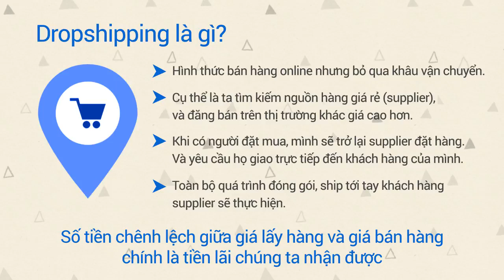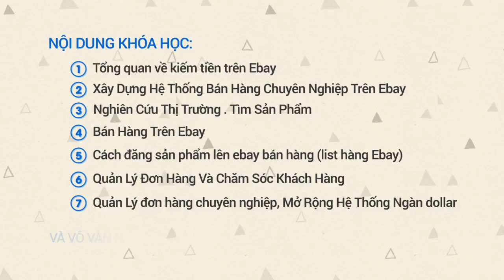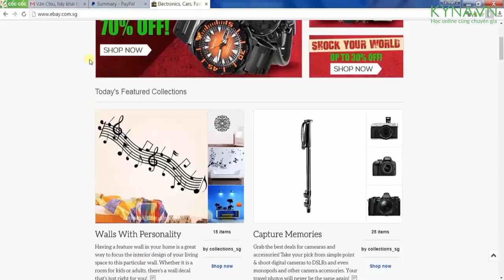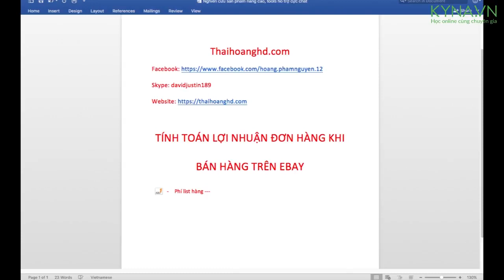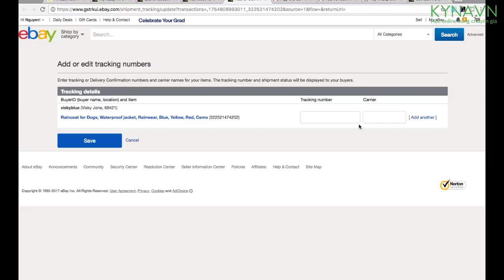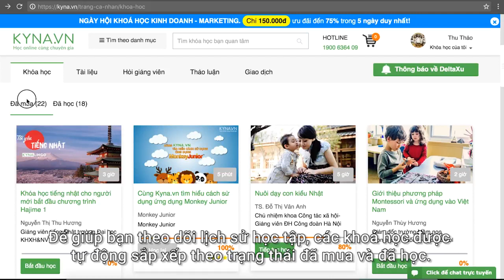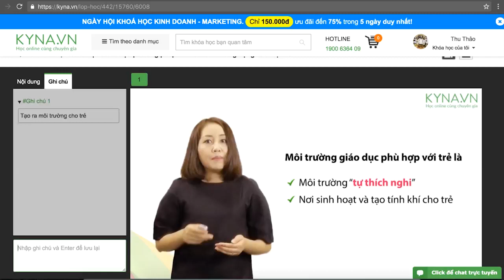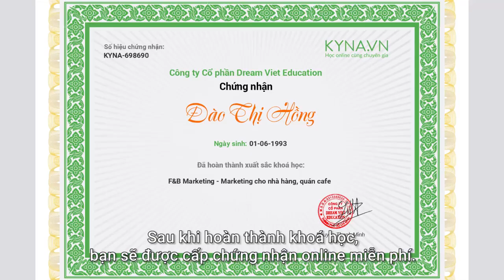Intro Kiếm tiền trên Ebay Bán hàng Dropshipping trên Ebay GV Phạm Nguyễn Thái Hoàng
Khóa học: Kiếm tiền trên Ebay – Bán hàng Dropshipping trên Ebay
Giới thiệu khóa học “Kiếm tiền trên Ebay – Bán hàng Dropshipping trên Ebay”:
Bạn có tin mình sẽ trở thành triệu phú? Hoặc trở thành một bậc thầy trong lĩnh vực kinh doanh online

Chúng tôi sẽ giúp bạn đang được điều ấy một cách dễ dàng

Kiếm tiền và tự do tài chính bằng bán hàng trên Ebay

Dropshipping là gì?
Hình thức bán hàng online nhưng bỏ qua khâu vận chuyển.
Cụ thể là ta tìm kiếm nguồn hàng giá rẻ (supplier), và đăng bán trên thị trường khác giá cao hơn.
Khi có người đặt mua, mình sẽ trở lại supplier đặt hàng. Và yêu cầu họ giao trực tiếp đến khách hàng của mình
Toàn bộ quá trình đóng gói, ship tới tay khách hàng supplier sẽ thực hiện
Dropshipping Ebay là gì?
Bạn lấy thông tin sản phẩm nhà cung cấp, đăng lên Ebay.
Khách chuyển tiền, bạn trả tiền cho nhà cung cấp
Nhà cung cấp chuyển hàng tới địa chỉ khách hàng của bạn
Nội dung khóa học “Kiếm tiền trên Ebay – Bán hàng Dropshipping trên Ebay”:
Tổng quan về kiếm tiền trên Ebay
Xây Dựng Hệ Thông Bán Hàng Chuyên Nghiệp Trên Ebay
Nghiên Cứu Thị Trường . Tìm Sản Phẩm
Bán Hàng Trên Ebay
Cách đăng sản phẩm lên ebay bán hàng (list hàng Ebay)
Quản Lý Đơn Hàng Và Chăm Sóc Khách Hàng
Quản Lý đơn hàng chuyên nghiệp, Mở Rộng Hệ Thống Ngàn dollar
Giới thiệu Giảng viên: chuyên gia MMO tại Việt Nam Phạm Nguyễn Thái Hoàng
Hơn 04 năm kinh nghiệm trong lĩnh vực MMO,
Hỗ trợ và phát triển cộng đồng kinh doanh MMO tại Việt Nam
Lợi ích khóa học “Kiếm tiền trên Ebay – Bán hàng Dropshipping trên Ebay”:
Hướng dẫn A-Z cách bán hàng với Ebay
Phát triển sản phẩm và tiếp cận khách hàng tiềm năng
Thao tác thiết lập và tói ưu hoạt động bán hàng
Các kỹ thuật, tips quan trọng để phát triển doanh số bán
Chúc bạn có được nhiều kiến thức bổ ích khi học tại Kyna